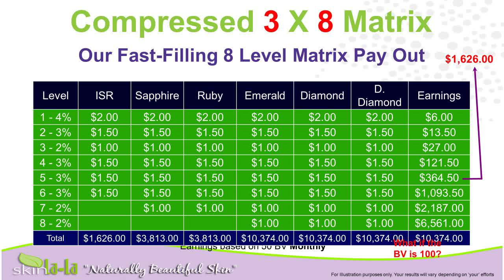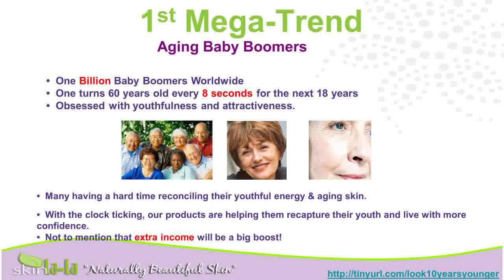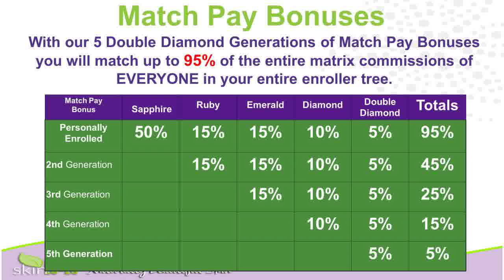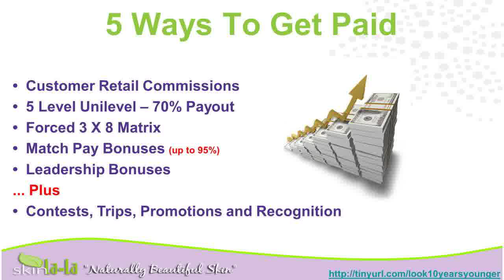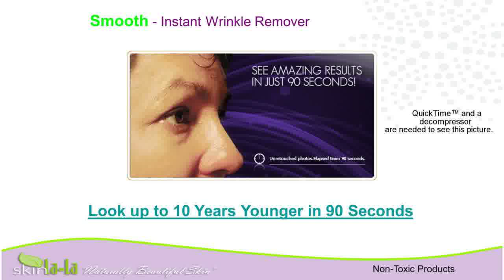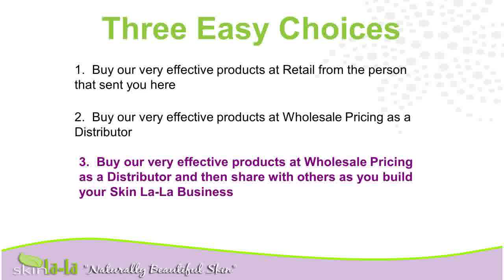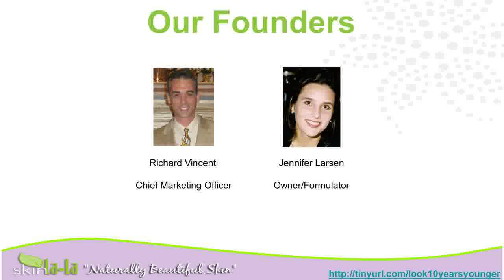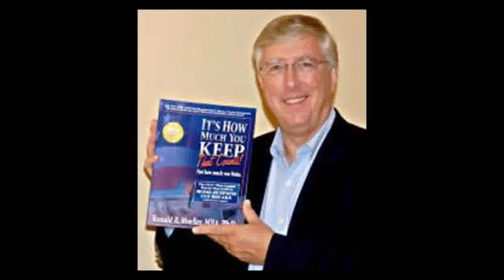90 Second Wrinkle RemoverBest Wrinkle CreamsNeck Wrinkle CreamSkin ProductSagging Skin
10 years youngerbest under eye wrinkle creamwrinkle free creamyoungerbest cream for wrinkles